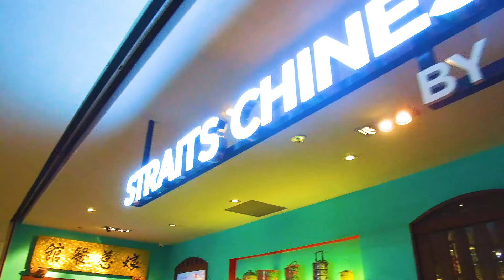Straits Chinese Resturant